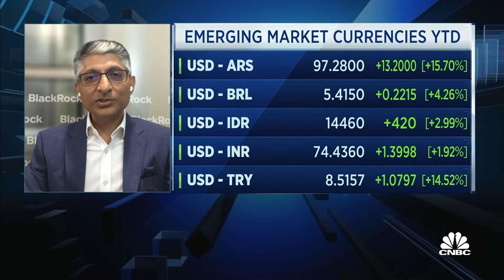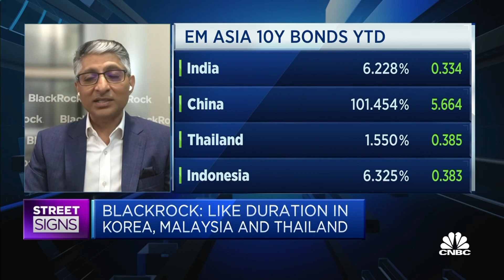Why BlackRock specifically likes Asian high yield now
Neeraj Seth of BlackRock discusses how he is positioning his fixed income portfolio at the moment.